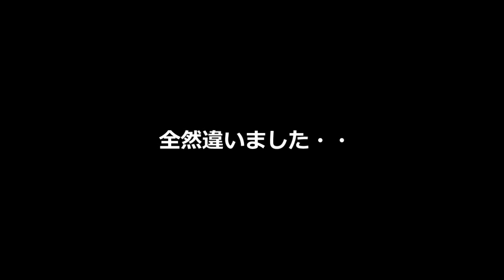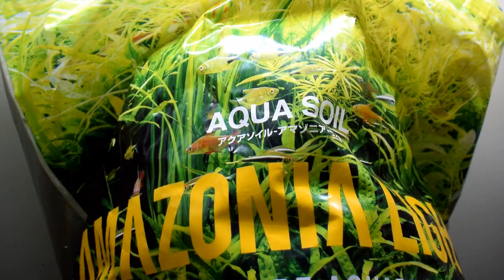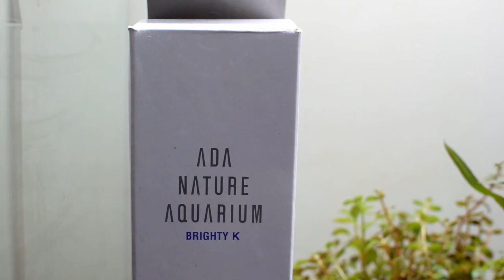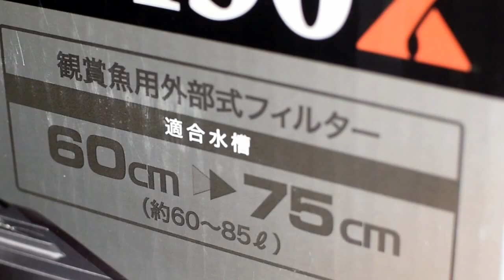水草水槽（佗び草）立ち上げ part1 アクアスカイは暗かった・・【アクアリウム】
水槽のコンセプトはADA製品を使って立ち上げる
LED照明Maxspect Razor R420RからADAアクアスカイに変更・・
ひと目、同じぐらいの明るさかと思ったが実は・・・
他、液体肥料などアイテム紹介